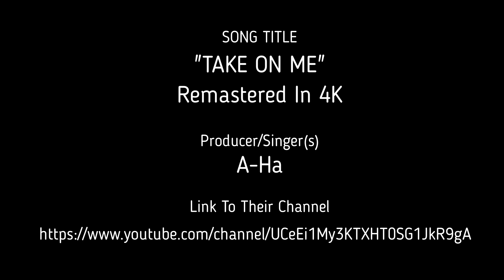Sims 4 Chad Metcalf & The Stout Male Body Preset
Chad Metcalf is a VTK Model with "The Stout Male" body preset.
He's active, romantic, and self-confident.
He wants his soulmate and that is Kelsey Van Buren to whom he is engaged.

Chad uses items from:

BASEGAME

EXPANSION PACKS

High School Years (EP12)
Get Famous (EP06)

KITS

Poolside Splash Kit (SP44)

Artist: A-ha